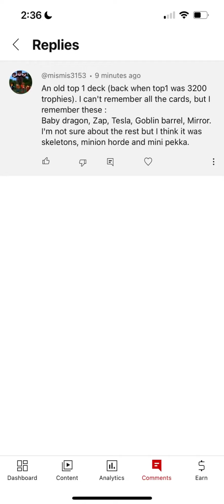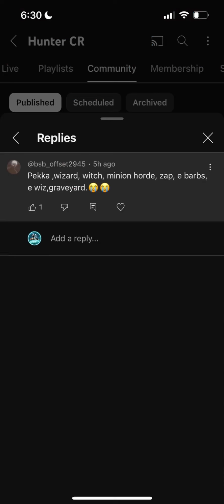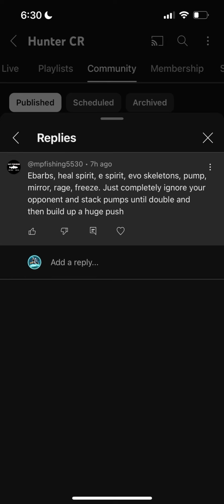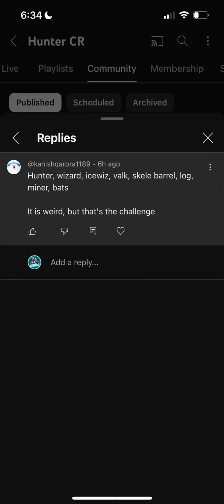The *HARDEST* Challenge I’ve Ever Done😤✅